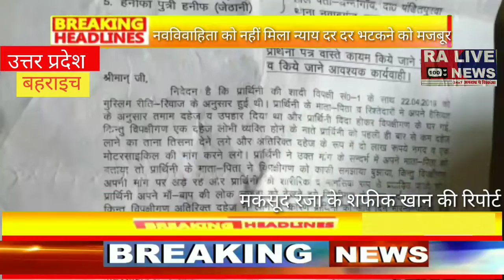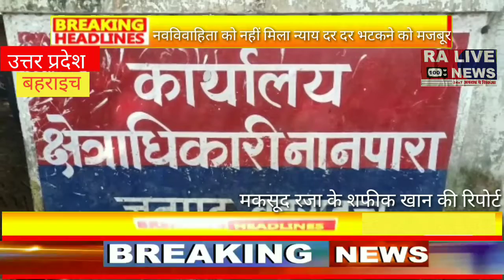नवविवाहिता को नहीं मिला न्याय, दर दर भटकने को मजबूर